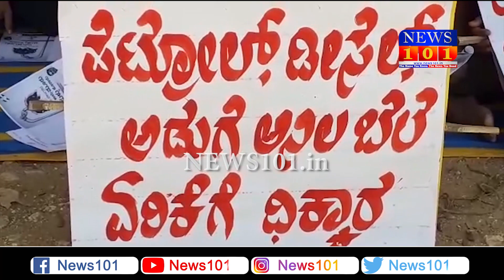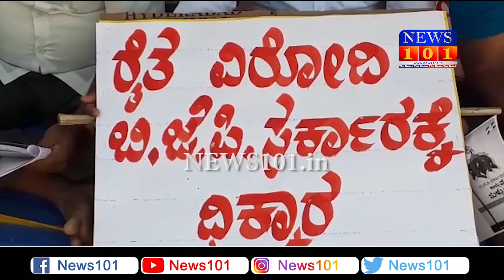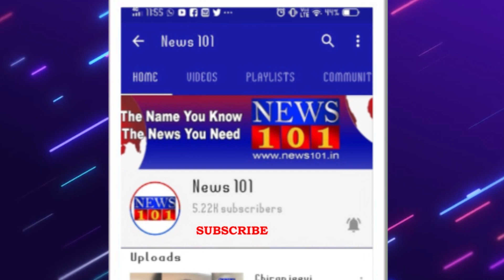ಮೋದಿಯಂತಹ ಹೇಡಿ ಪ್ರಧಾನಿ ದೇಶ ನೋಡಿರಲಿಲ್ಲ - ಶಾಸಕ ಯತೀಂದ್ರ ಸಿದ್ದರಾಮಯ್ಯ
ಮೈಸೂರು : ಮೋದಿಯಂತಹ ಹೇಡಿ ಪ್ರಧಾನಿಯನ್ನು ದೇಶ ಇತಿಹಾಸದಲ್ಲಿ ನೋಡಿರಲಿಲ್ಲ ಎಂದು ವರುಣ ಕ್ಷೇತ್ರದ ಶಾಸಕ ಡಾ.ಯತೀಂದ್ರ ಸಿದ್ಧರಾಮಯ್ಯ ವಾಗ್ದಾಳಿ ನಡೆಸಿದರು.

ಪೆಟ್ರೋಲ್ ಹಾಗೂ ಡೀಸೆಲ್ ಬೆಲೆ ಏರಿಕೆ ಖಂಡಿಸಿ ನಂಜನಗೂಡು ತಾಲೂಕಿನಲ್ಲಿ ನಡೆಯುತ್ತಿರುವ ಪ್ರತಿಭಟನೆ ವೇಳೆಯಲ್ಲಿ ಮಾತನಾಡಿದ ಅವರು, ಕೃಷಿ ಕಾಯ್ದೆಗಳನ್ನು ವಿರೋಧಿಸಿ ೭೫ ದಿನದಿಂದ ಕೊರೆಯುವ ಚಳಿಯಲ್ಲಿಯು ರೈತರು ದೆಹಲಿಯಲ್ಲಿ ಪ್ರತಿಭಟಿಸುತ್ತಿದ್ದಾರೆ. ಆದರೆ ರೈತರ ಸಮಸ್ಯೆಗಳನ್ನು ಆಲಿಸಲು ಪ್ರಧಾನಿ ಕಿವಿಗೊಡುತ್ತಿಲ್ಲ. ಪ್ರತಿ ಭಾನುವಾರ ರೇಡಿಯೋನಲ್ಲಿ ’ಮನ್ ಕೀ ಬಾತ್’ ಎಂದು ಪ್ರಧಾನಿ ಮೋದಿ ಮಾತನಾಡುತ್ತಾರೆ. ಆದರೆ ಒಮ್ಮೆಯಾದರೂ ರೈತರ ಪ್ರತಿಭಟನೆ ಜಾಗಕ್ಕೆ ತೆರಳಿ ಕಷ್ಟದಿಂದ ಮಾಧ್ಯಮಗಳ ಮುಂದೆ ಮಾತನಾಡಲ್ಲ. ಪ್ರಧಾನಿ ಮೌನಕ್ಕೆ ಶರಣಾಗಿರುವುದು ಇತಿಹಾಸದಲ್ಲಿ ಮೊದಲು. ಇಂತಹ ಹೇಡಿ ಪ್ರಧಾನಿಯನ್ನು ದೇಶದಲ್ಲಿ ನೋಡಿರಲಿಲ್ಲ ಎಂದು ಕಿಡಿಕಾರಿದರು.